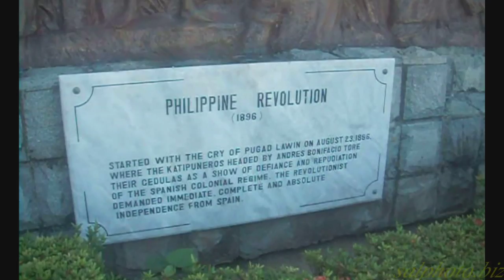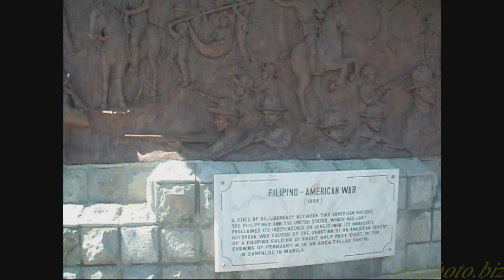Philippine Trip 12' Pt 48 "Sun Cruise: Corregidor Island Tour Pt 2 (November 25th 2012)